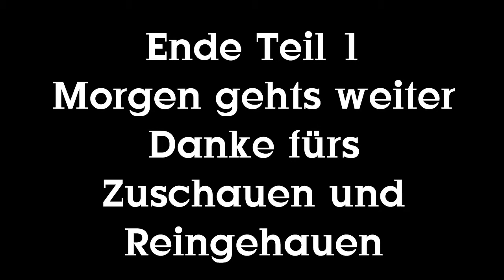Minecraft Skysolated: Ohje Kinnzi mit Gott rechten #100 [Agrarian Skies] ( German / Deutsch )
Whohoo 100 Folgen Minecraft Skysolated das is der Hammer ich danke allen Treuen Zuschauern das ihr uns bei diesem Projekt begleitet habt. Heute haben wir noch 2 Gäste und ich bin mit Gott rechten überfordert ^^. viel Spass beim zuschauen.

Das Spiel:
MINECRAFT 1.6.4
Unterstützt die Entwickler des Spiels in dem
ihr das Spiel auf Legalem wege erwerbt.

Andere LPler